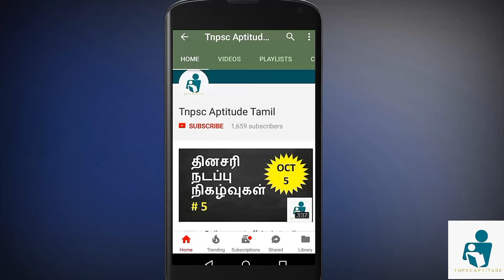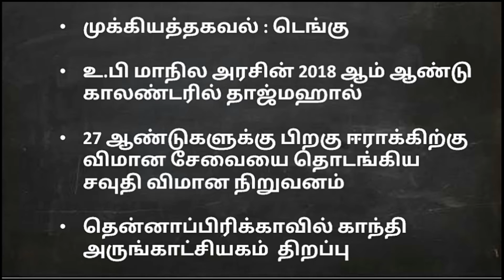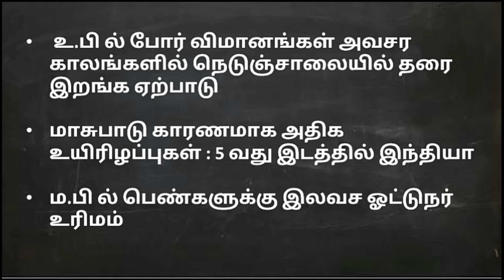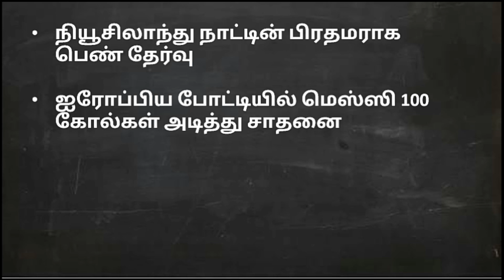Current affairs in tamil - october 19/20, 2017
Current affairs october, daily current affairs upload in this channel regularly ... to know about event in every single day